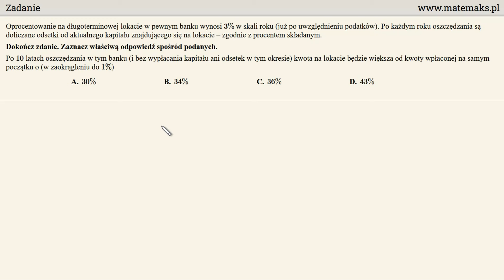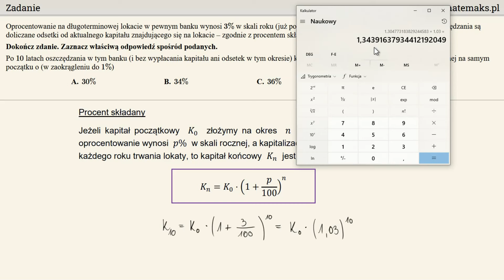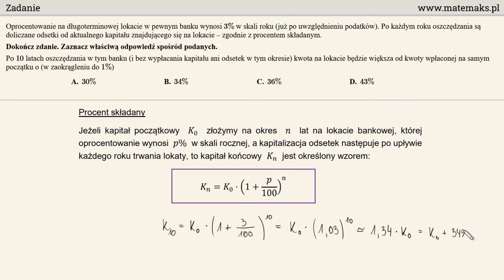Zadanie - procent składany - lokata na 10 lat